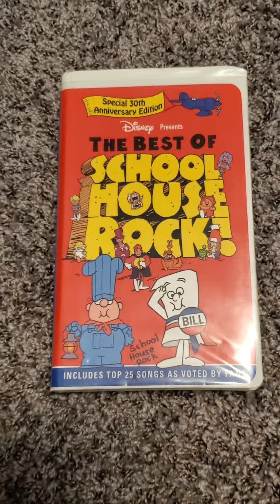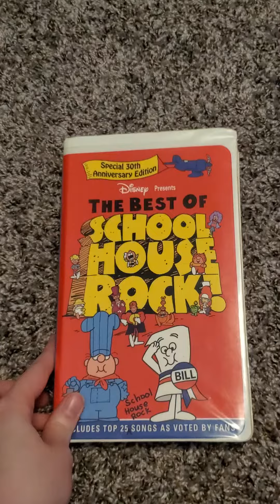the ending in meant to put at the end of the last video.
I accidently turned the camera off when I wanted to show the case.  Also a reminder there may be no videos until Friday or Saturday of next weekend. I dont have a community tab to do text posts.